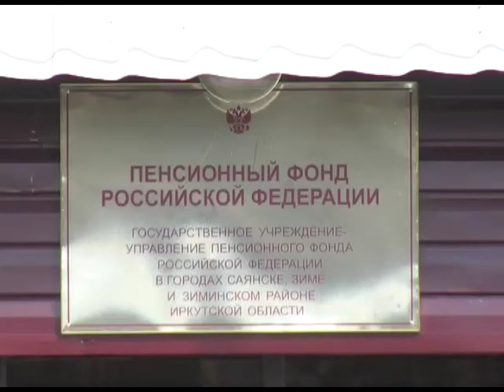Незаконных схем обналичивания материнского капитала немало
Интервью с начальником Управления пенсионного фонда Ольгой Бухаровой.  В последнее время раскрывается всё больше случаев мошенничества с материнским капиталом,  которая является   формой государственной поддержки российских семей, воспитывающих детей. Незаконных схем обналичивания материнского семейного капитала много. Наиболее распространённая  — приобретение жилья, заведомо не пригодного для проживания, по завышенной стоимости. Как правило, инициаторами подобных махинаций выступают посредники, скупившие за бесценок ветхую недвижимость. Вторая схема требует привлечения банка или микрофинансовой организации. Обладатель сертификата берет ипотечный кредит, равный сумме материнского капитала, и покупает квартиру по фиктивному договору купли-продажи. Ещё одна схема — обналичивания семейного капитала  путём покупки жилья у родственника, носящего другую фамилию. Подобные схемы используются всё чаще, сотни сделок уже признаны незаконными.